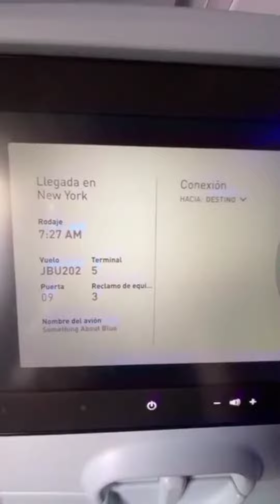Así es un vuelo desde Miami a New York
Vuelo desde Miami a New York 2 horas con 56 minutos